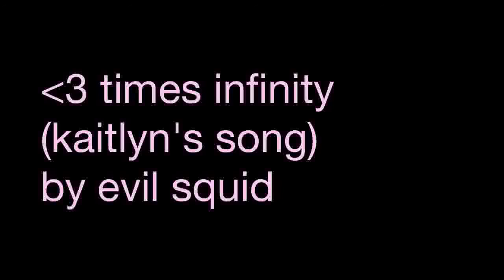♥ Times Infinity (Kaitlyn's Song)